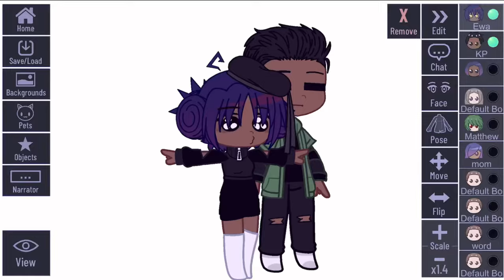YOU DONT WANT MY LOVE || Meme || Gacha Club